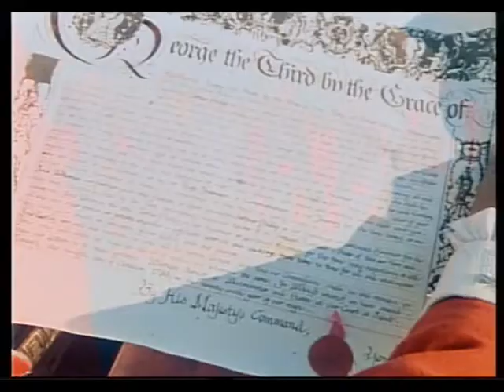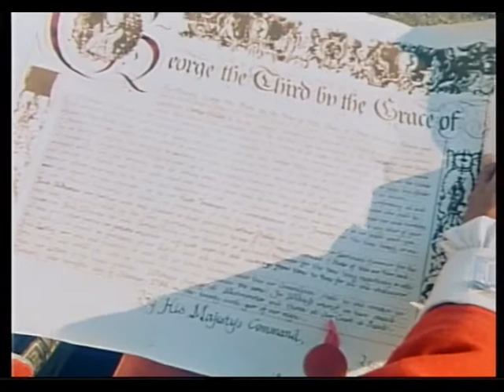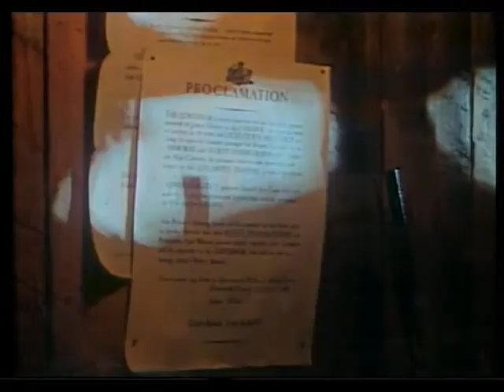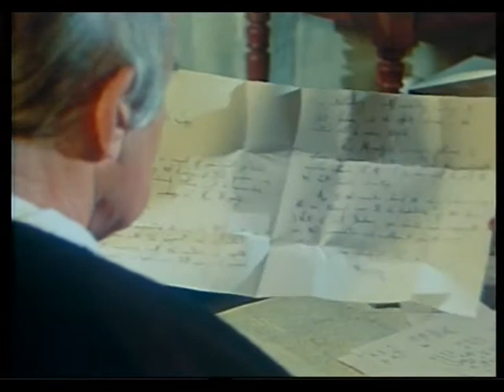The Timeless Land-Episode 1-A Ship With White Wings- Jeremy Brett full episode in English!